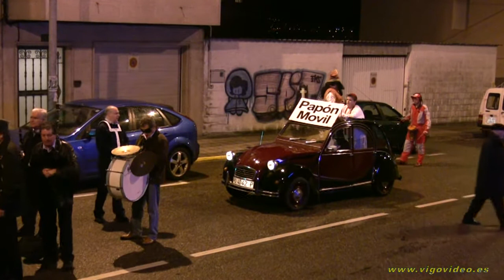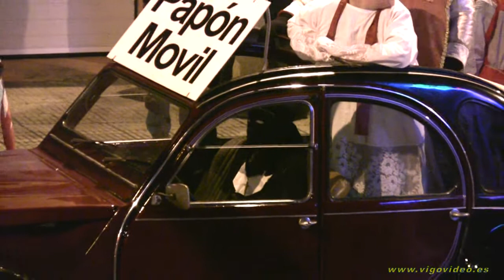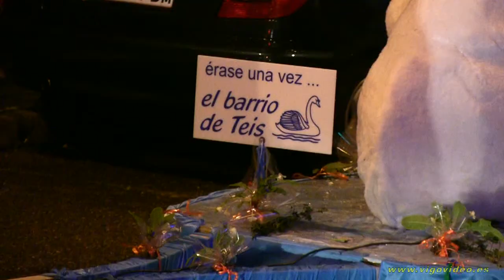Entierro Pobre Berete Chapela (Redondela)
El pobre pescadito, no consiguió superar los carnavales, así que fué llevado en procesión por las calles, rumbo a su icineración.